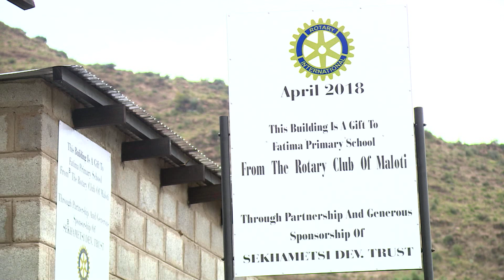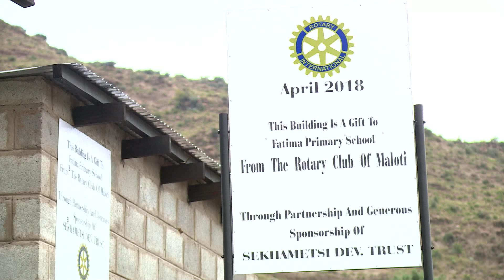NWS 2804 2130 FATIMA